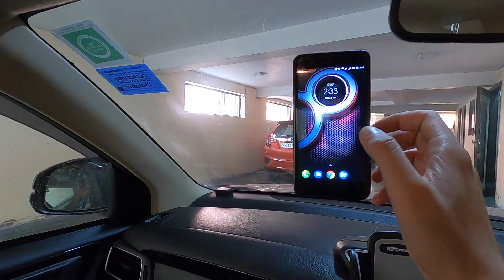Best Mobile Holder In India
In this video, I will tell you about the best mobile holder available in India till date. Portronics is a brand that offers good quality mobile holders in India. To check out the latest price click below -

Portronics MoGun
Portronics Clamp

3M CAR CARE KIT
3M SHAMPOO
3M MICROFIBRE CLOTH
3M WAX
3M DASHBOARD POLISH
3M TYRE DRESSER
3M GLASS CLEANER
3M INTERIOR CLEANER
Motomax Car Care Kit
3M Car Care Kit
Turtle Wax Car Care Kit
Softspun Microfibre Cloth

Castrol MAGNATEC SUV 5W-40 Full Synthetic Engine Oil for Petrol, CNG and Diesel SUVs (3L)

Castrol MAGNATEC 10W-40

Shell Helix HX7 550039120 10W-40 API SN Synthetic Technology Car Engine Oil (3 L)

Shell Helix HX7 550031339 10W-40 API SN Synthetic Technology Car Engine Oil (3.5 L)

Castrol MAGNATEC Diesel 15W-40 API SN Part-Synthetic Engine Oil for Diesel Cars (5 L)

Mobil Super XHP 10W-40 Petrol/Diesel/LPG Engine Oil (3.5 L)

Mobil Super Moto 10W-30 API SL 4-at Premium Technology Scooter Oil (0.8L)

Mobil Super Moto 10W-30 API SL 4T Premium Technology Motorcycle Engine Oil (1L)

Castrol POWER1 Cruise 4T 20W-50 API SN Synthetic Engine Oil for Bikes (1L)

Castrol Engine Shampoo Pre Oil Change Treatment (Flushing Oil) for Petrol, CNG and Diesel Cars (3418104)

3M 2wh Engine Oil Flush (50 ml)

ABRO MF-390-443 Engine Oil Motor Flush to Remove Sludge & Deposits in All Petrol & Diesel Car SUV (443 ml)

Liqui Moly-LM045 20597 Motorbike Engine Flush Shooter (80 ml)

Shell Chain Lube 200 mL

Castrol Radicool
Liqui Moli Coolant
Wuerth Coolant
Bosch Coolant
Golden Cruiser Coolant
Waxpool Coolant